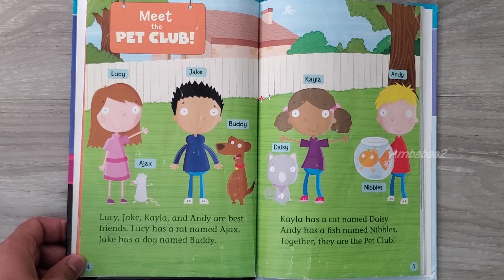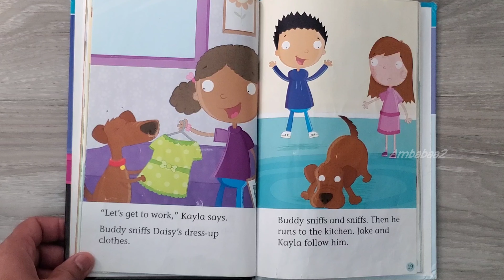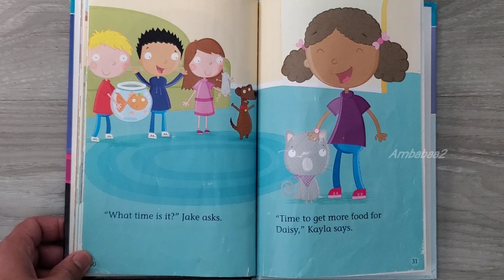Find the CAT! A Pet Club Story by Gwendolyn Hooks./ Read Aloud Book.